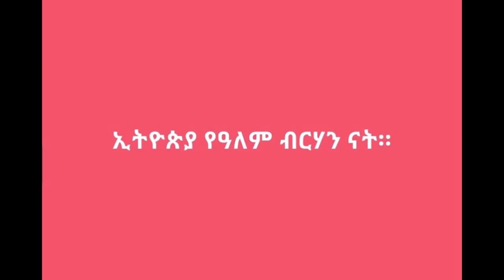ገድለ ቅዱስ ዮሓንስ ዘሰኔ በፀጋ ሥላሴ@ አብነት ሀብቴ ትዩብ 2015ዓ.ም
ገድለ ቅዱስ ዮሐንስ ዘሰኔ በፀጋ ሥላሴ @አብነት ሀብቴ ትዩብ 2015ዓ.ም